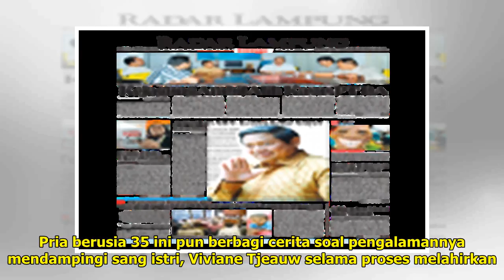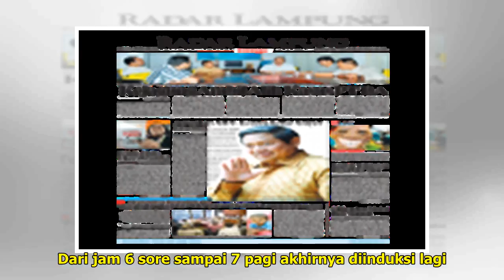Takut Lihat Darah, Sammy Simorangkir Beranikan Diri Dampingi Istri Melahirkan